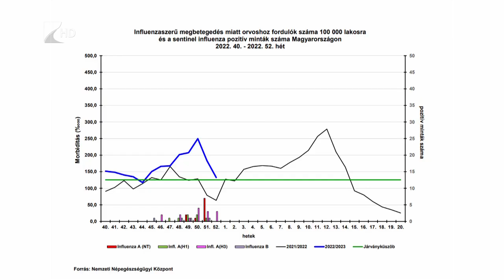Még nincs influenza járvány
Még mindig nem beszélhetünk az influenza járványszerű terjedéséről, de ahhoz, hogy ez így maradjon, minél több védőoltás beadására van szükség, mondta Kiss Csaba. A háziorvos úgy látja, bár az év utolsó hetében csökkent az influenzaszerű megbetegedések száma, a közeljövőben a járvány felfutására lehet számítani.